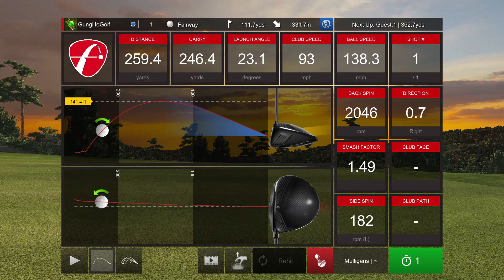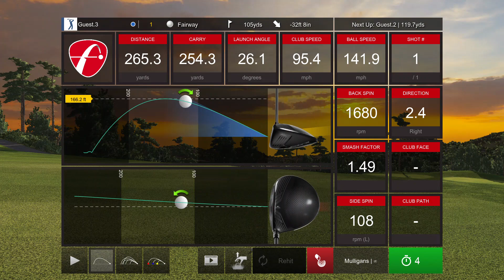TruGolf E6 Connect - 2-man Scramble Mode game play demo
Here's a quick video showing the game play on one hole with a 2-man scramble and two teams.